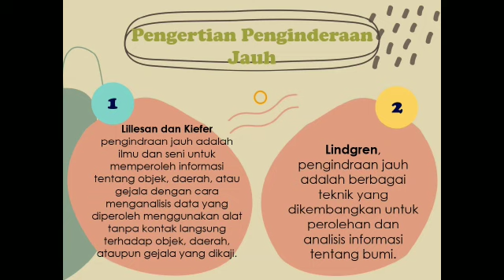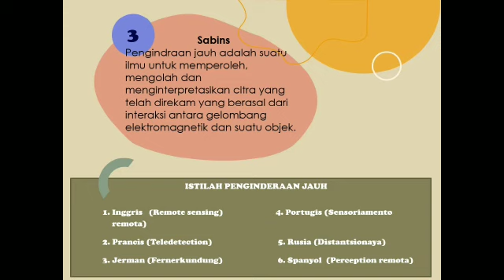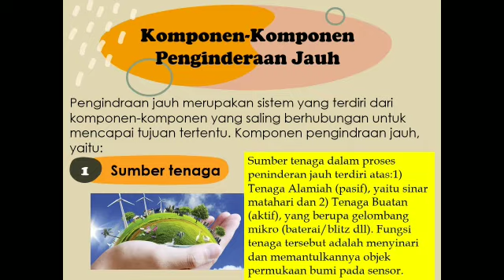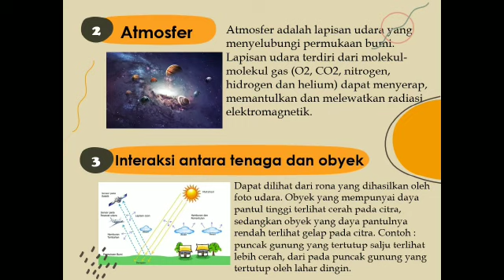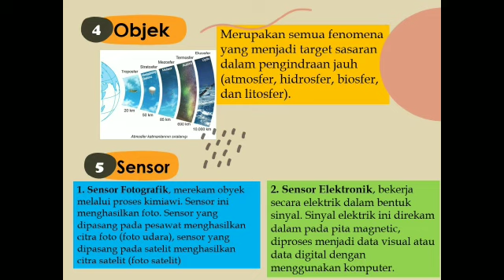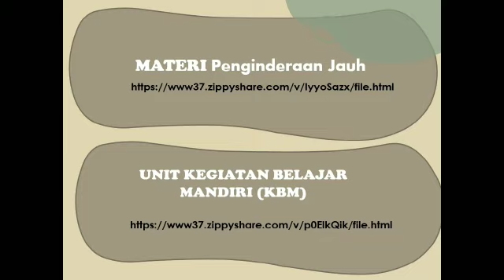KELAS X BAB II PERTEMUAN 4